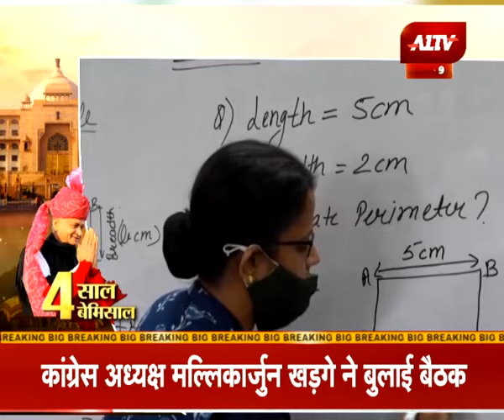राजस्थान में गहलोत सरकार के 4 साल, जानें कितना बदला राजस्थान ? Gehlot Government 4 Years Report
A1 News देश का भरोसेमंद हिंदी न्यूज़ चैनल है। जो 24 घंटे लगातार भारत और दुनिया से जुड़ी हर ब्रेकिंग न्यूज़, नवीनतम समाचार, राजनीति, मनोरंजन और खेल से जुड़ी खबरे आपके लिए लेकर आता है।